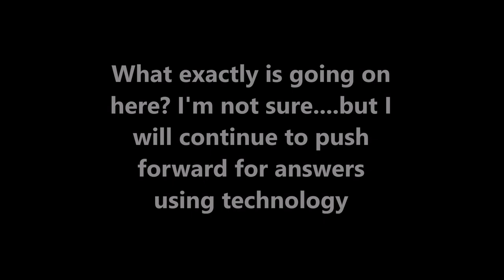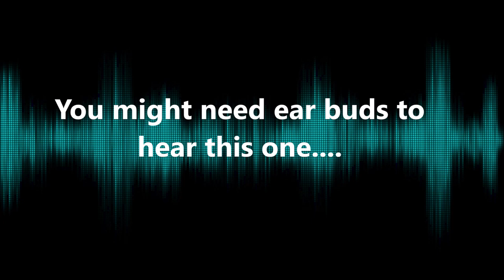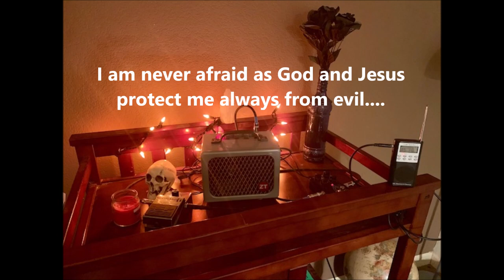Wait! Can SPiRitS TALK using an Am/Fm Radio? Whaaaaaat? (Paraormal Research) Psb7 Spirit Box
Frequency. Vibration. Communication. It's all such a mystery to me! My name is Judy. I live on the outskirts of Phoenix, Arizona and I am a paranormal investigator (Not a ghost hunter...)

I am in search of that age old questions, What happens when we die?

Welcome! I have combined true crime and the paranormal here.  I am in hopes that the spirit realm will be able to give us information about missing people or criminal cases. Is this possible? We aim to find out!

Judy